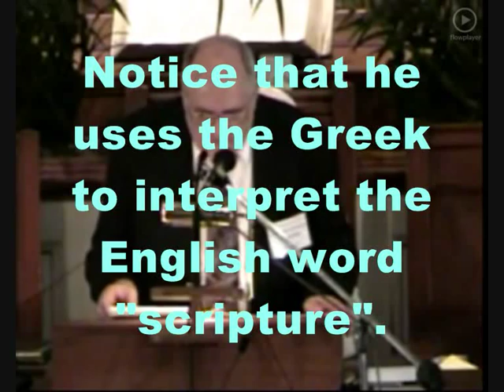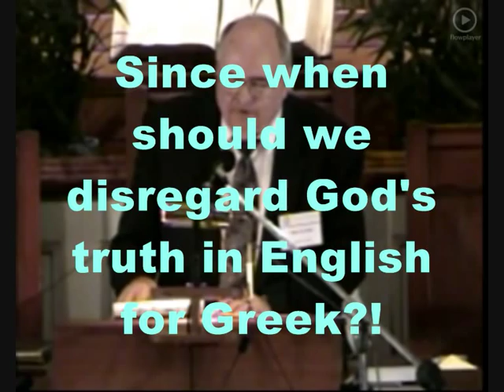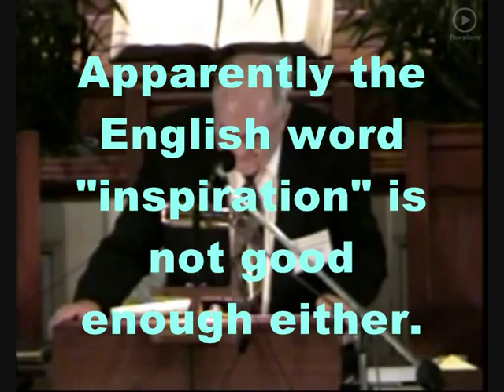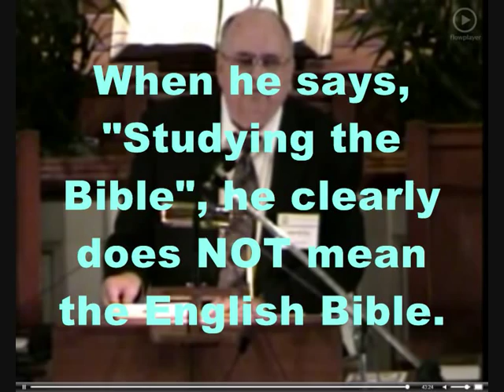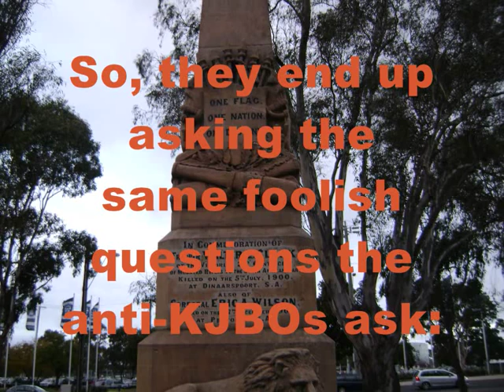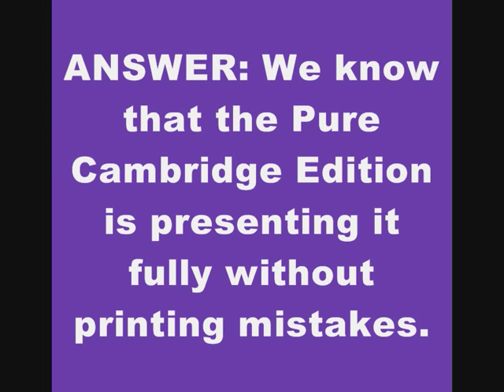Dean Burgon Society versus the perfect English Bible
The King James Bible (KJB) is perfect. While the Dean Burgon Society (DBS) has good information, it is setting itself up against the King James Bible when it upholds the Greek above God's Word in English.

When it comes to important doctrines like defining the Scripture, understanding inspiration and standing for the preserved words of God being fully present in English, the Textus Receptus Onlyists (TROs) shy away from making the bold stand that God was able to preserve his inspired words through history, and they effectively deny that God's inspired words are totally available in our Authorized Version (AV) of the English Bible (1611).

Sadly, they have placed greater authority into Scrivener's defective Greek text than into the widely available English Bible, something which most of us can actually read (as compared to the barbarian Greek).

NOTE: Small portions of video are taken and are used for review and educational purposes.